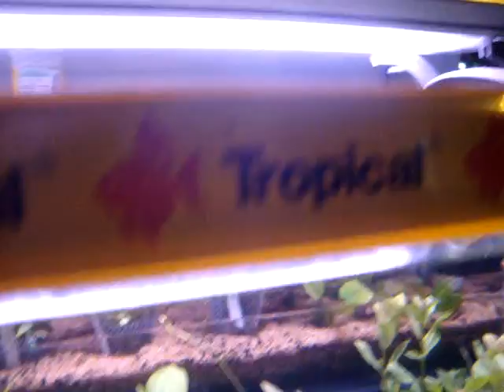Aquapaisagismo AquaFauna - Porto Alegre - 2112-3333